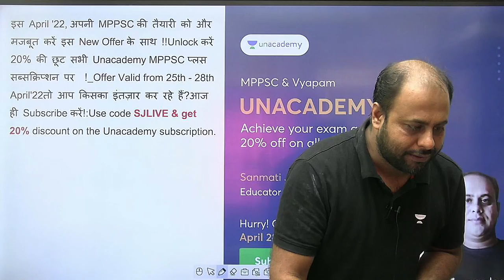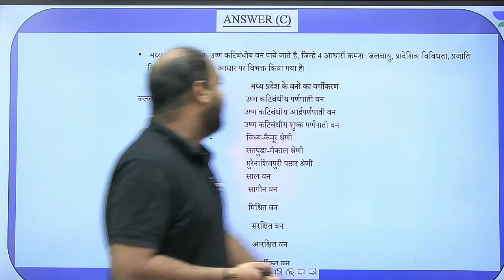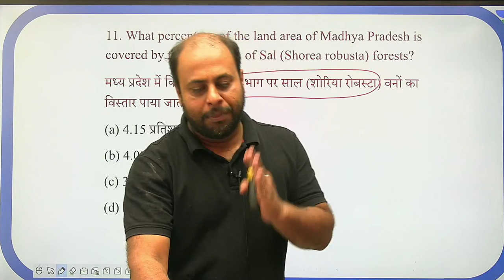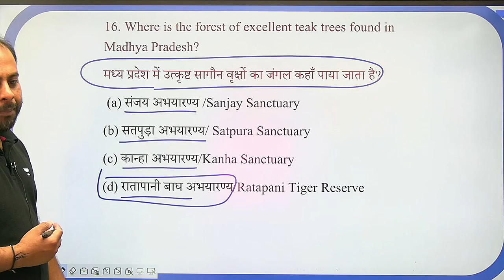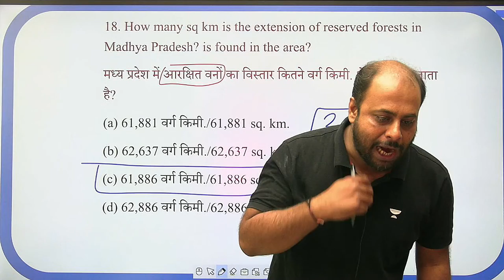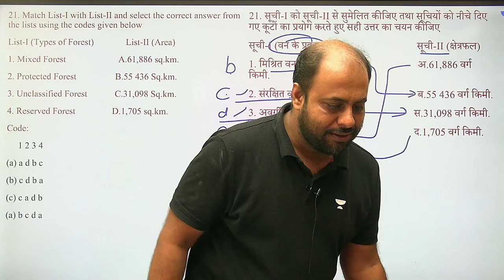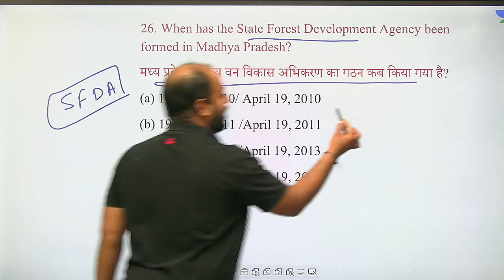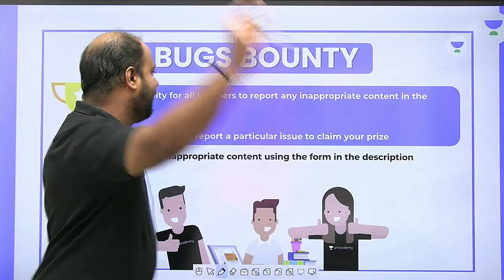म.प्र.के वन एवं पर्यावरण | MPPSC UNIT-3 | MPPSC EXAM | Sanmati Jain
In this session, educator Sanmati Jain will be discussing म.प्र.के वन एवं पर्यावरण  MPPSC UNIT-3 for MPPSC EXAM.

Call Sanmati Jain's team on  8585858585 and take your MPPSC Preparations to the next level.

About the educator:  Studied at Excellence School Mandsaur | 14 Years Of teaching experience

You can enroll to Unacademy Subscription and get the following benefits:

1. Learn from your favourite teacher
2. Dedicated DOUBT sessions
3. One Subscription, Unlimited Access to Live Online Classes and Videos
4. Real-time interaction with best-in-class teachers
5. You can ask doubts in live online classes
6. Limited students in each Class
7. Download the videos & watch them offline